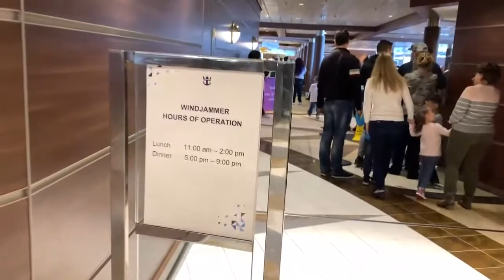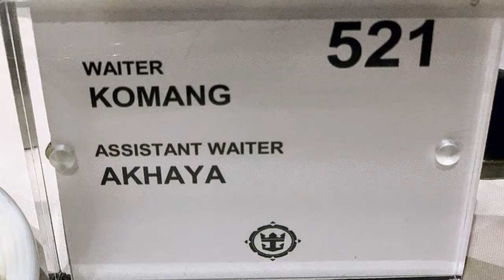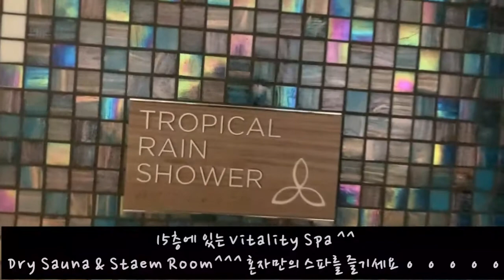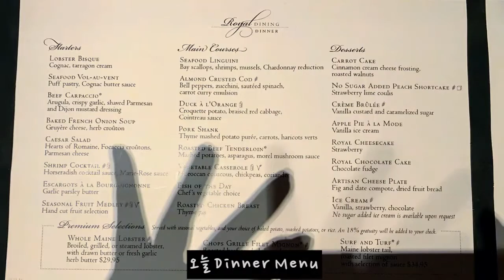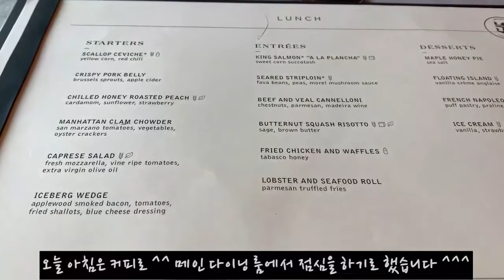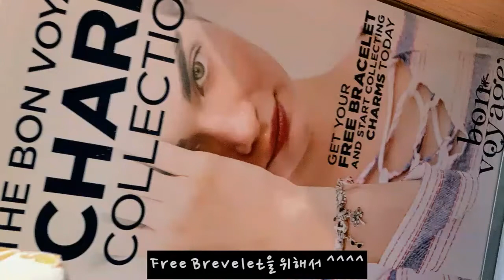11-23-2019 Bahama Cruise 1